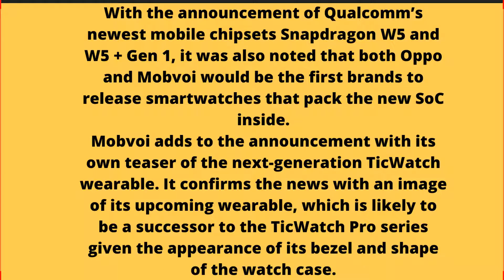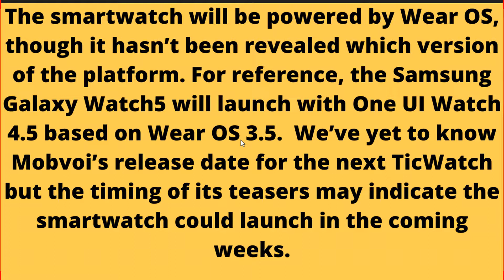Mobvoi TicWatch Pro 4 Launch Date Price in Pakistan & India | Mobvoi TicWatch Pro 4 First Look, Spec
UsamaSaeedIT UsamaSaeed

Topics covered in this video:

,1.Mobvoi TicWatch Pro 4  Launch Date in Pakistan
,2.  Mobvoi TicWatch Pro 4  Launch Date in India
,3.  Mobvoi TicWatch Pro 4  price in Pakistan
,4. Mobvoi TicWatch Pro 4  price in India
,5. Mobvoi TicWatch Pro 4  First Look, Review, Specification, Price, Setup, Camera